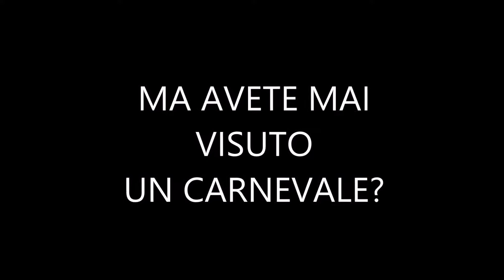DEMO VIDEO 2 TOTAL